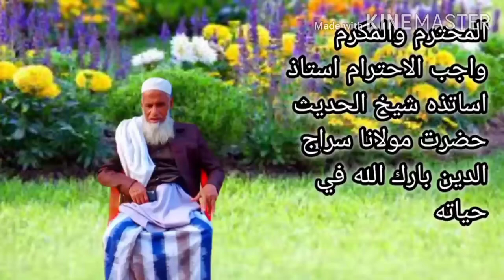MV Sirajuddin Muhaddith passed away on 27/9/2022